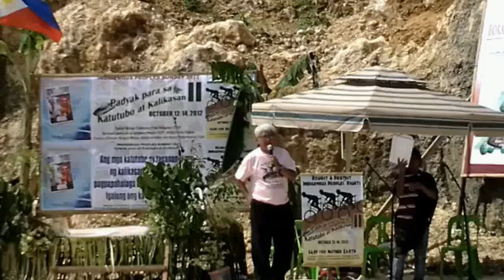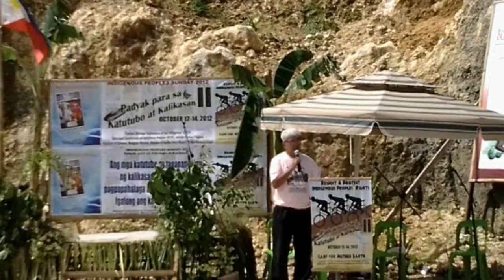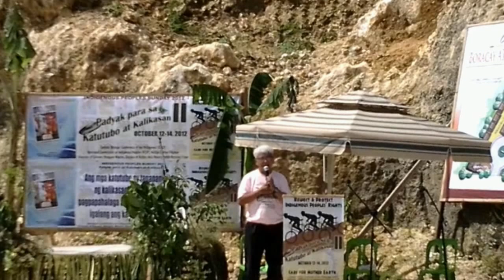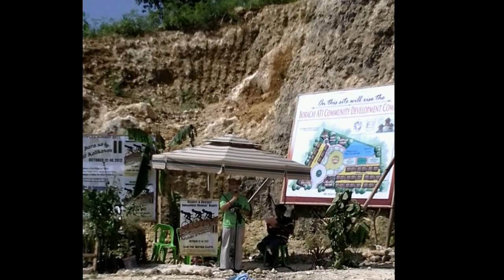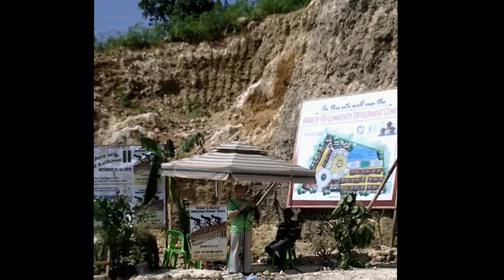35th Indigenous People's Sunday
This year's theme for the 35th Indigenous Peoples Sunday was "Evangelization and Inculturation". Evangelization -- the absorption of Gospel values and Inculturation -- expressing these values in terms that are understandable by the indigenous peoples and respectful of their cultural practices -- go hand in hand.
The activity on October 14 begun with a Eucharistic celebration at the Our Lady of the Holy Rosary Parish in Boracay Island, Malay, Aklan led by CBCP-ECIP Chairperson and Tuguegarao Archbishop Sergio Utleg, DD and Kalibo Bishop Jose Corazon Tala-oc, DD.
The 35th Indigenous People's Sunday included visiting to the ancestral domain of the Boracay Ati and participated by different government agencies, various non government organizations, and other support groups.
The Indigenous People's Sunday is a yearly event that started in 1978 by the Catholic Bishops' Conference of the Philippines. The catholic Bishops have accepted and declared the second Sunday of October as Indigenous Peoples Sunday formerly Tribal Filipino Sunday, aims to call attention to the plight of the indigenous people who are often exploited and discriminated against in the society. [SocialActionNews]